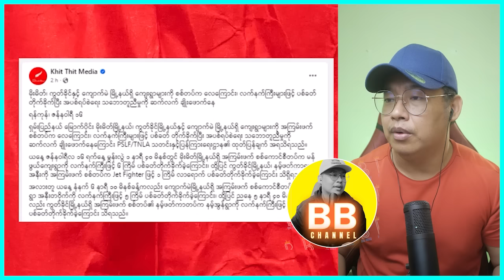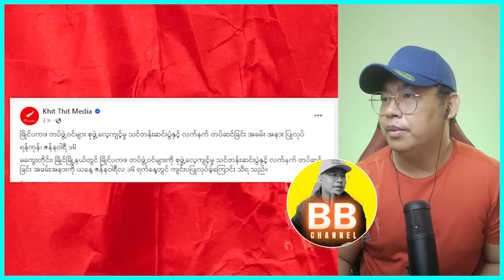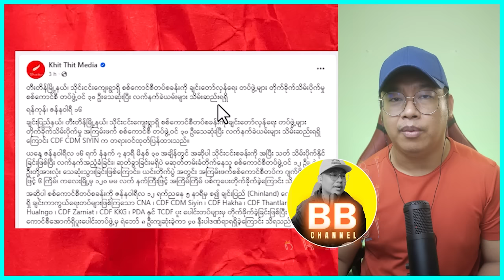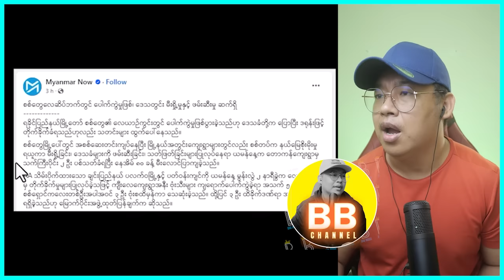အလင်းဝင်ဖို့ ပြောနေတုန်း အမြောက်နဲ့ ၂ ချက်ပစ်ခံလိုက်ရတဲ့ နေမျိုးဇင်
Bigboss